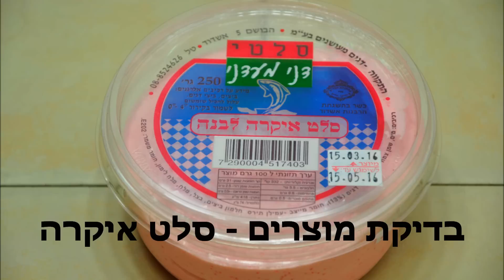בדיקת מוצרים - סלט איקרה של דני מעדני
בדקתי איקרא ורודה של דני מעדני. האיקרא טעימה מאוד במיוחד אם מוסיפים עליה בצל קצוץ וקצת שמן. בשורה התחתונה מומלץ לאוהבי הז'אנר הדגי. יש לי כמה בעיות:

1 המכסה על האריזה מציין איקרא לבנה במקום איקרה ורודה.

2 אני מעדיף תאריך ייצור מודפס על גבי חלק תחתון מאשר מדבקה על מכסה.

3 המוצר מאוד אוורירי וזה אומר הרבה קצף ביצים - הייתי מעדיף יותר ביצי דגים ומוצר "כבד" יותר. לדעתי 13% ביצי דגים מתוך 250 גרם מוצר (32גרם) - זה מעט מידי אבל ברור לי שביצת תרנגולת זולה יותר.

 250 גרם, 14 ש"ח במכולת. כשר - רבנות אשדוד.